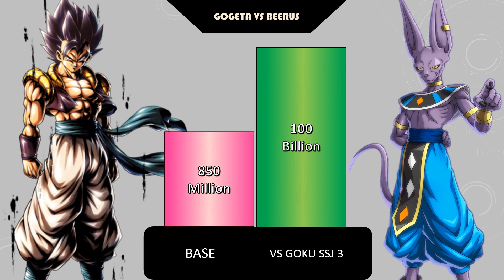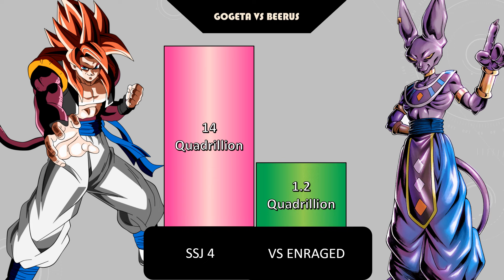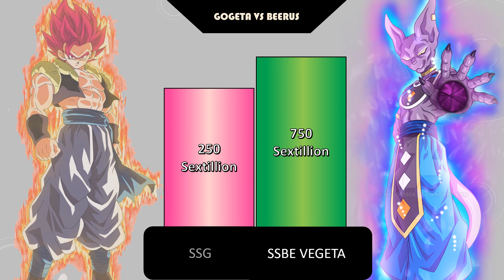Gogeta Vs Beerus POWER LEVELS Over The Years